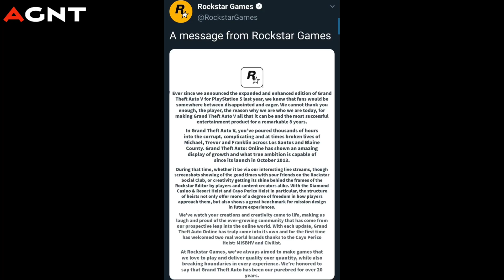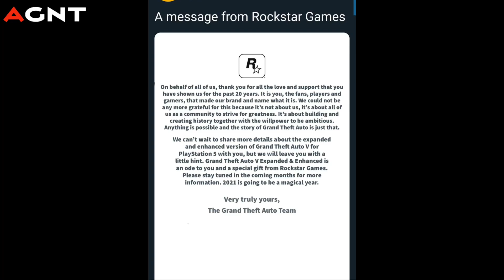Agent | Twitter Modified Post | Grand Theft Auto: Expanded & Enhanced Message | Inspect Element